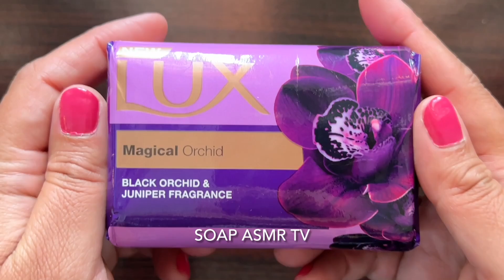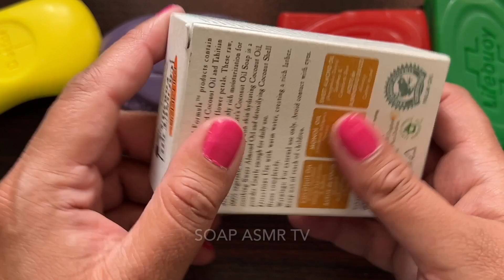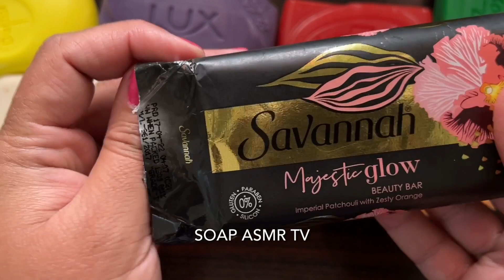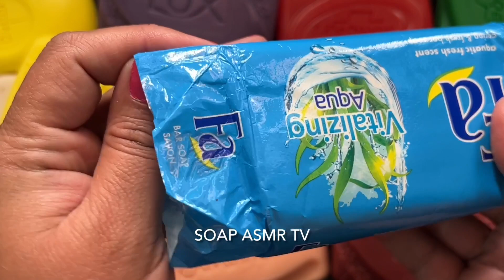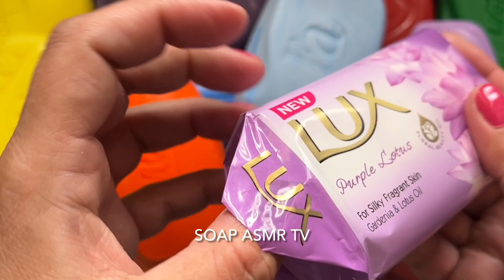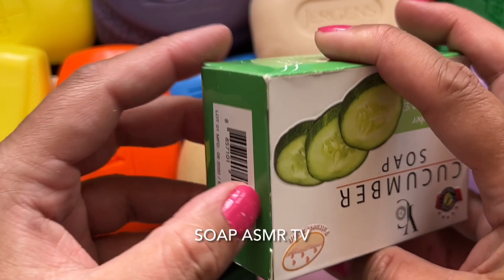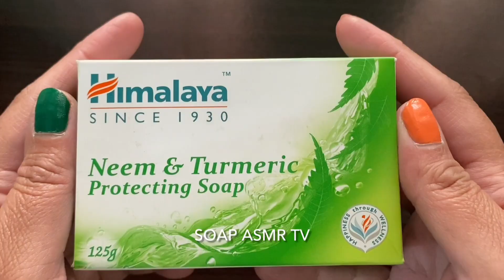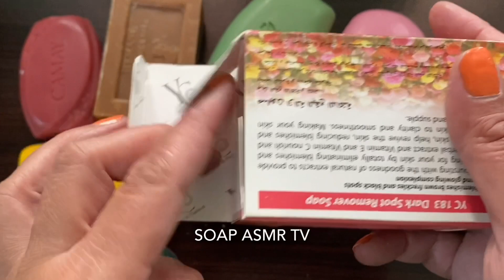ASMR | Soap opening HAUL | Unpacking soap | Распаковка мыла | АСМР мыла | Satisfying Video | 937